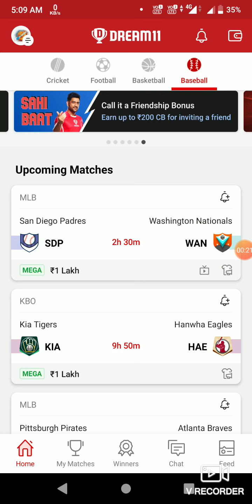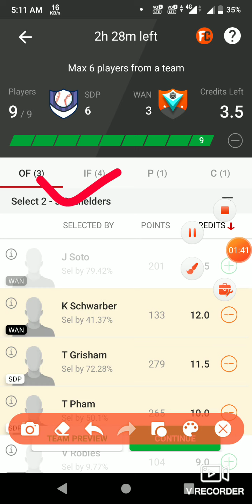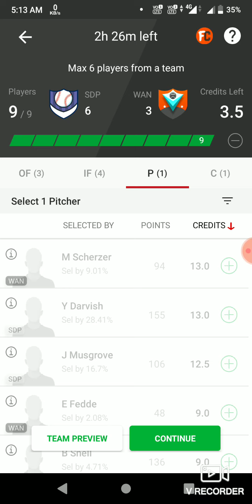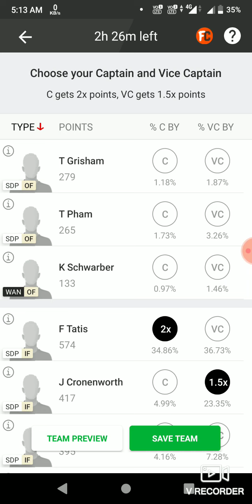SDP vs WAN Full Details Dream11 prediction Team BASEBALL || Dream11 Team Today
Join Telegram Search:-.

1. This analysis is based on my Understanding, knowledge and instinct .While selecting your team, consider the points mentioned and make your own decision.
ream11 takes great care to comply with all central and state legislation in India to ensure that users are fully protected. Every contest on platform is carefully designed to comply with applicable statutes and regulations in India. Dream11 constitutes a 'game of mere skill', which makes the Dream11 game exempt from the provisions of the Public Gambling Act, 1867 (PGA). Dream11 is a legitimate business activity protected under Article 19(1)(g) of the Constitution of India